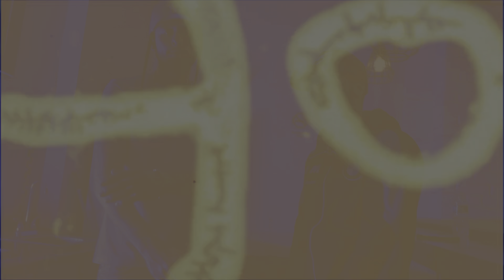BITCOIN BAGZ FT 8ZIP - FEEL IT IN THE AIR (REMIX) 🎥 BY CLEAR VISION FILMZ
🎙️BITCOIN BAGZ